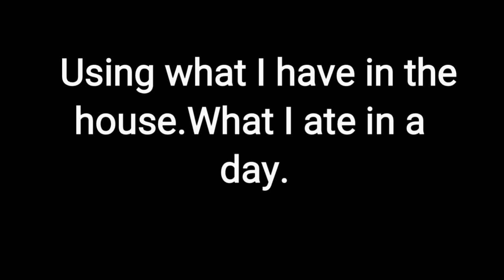THIS IS WHAT I ATE IN A DAY USING WHAT I HAVE IN THE HOUSE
Look around your house, shop at home. What do you have that you can make a meal out of? It takes effort but it is worth it.